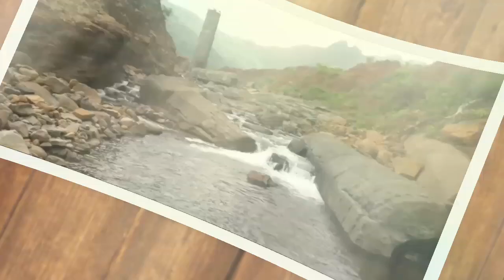Tiware dam Chiplun | धरणफुटीनंतर दोन वर्षानंतरचे तिवरे धरण | Tivare dam Chiplun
दोन वर्षांपूर्वी  २ जुलै २०१९ रोजी अमावस्येच्या रात्री धो धो कोसळणाऱ्या पावसात चिपळूण तिवरे येथील धरण फुटले आणि पाण्याच्या अजस्र लोंढ्यात धरणाखाली असणारी भेंडवाडी वाहून गेली.

काही तासातच भेंडवाडीचे  होत्याचे नव्हते झाले. भेंडवाडीतील २३ घरे, जनावरांचे गोठे, माणसांसह वाहून गेले आणि २२ जणांचे बळी गेले.

ज्या ठिकाणी नजर जात होती त्या ठिकाणी फक्त पाण्याचा लोंढा, घरांचे अवशेष, दगड आणि मातीचा खच असे विदारक द्द्ष्य होते.

आज दोन वर्षानंतरहि ते आठवताना अंगावर शहारे येतात.

आज गावातील लोकं, त्यांची गुरेढोरे, शेतीकामाची त्यांची लगबग, कपडे धुणाऱ्या बायका, त्यांची कोंबडी-कुत्री यातलं काहीच कुठे दिसत नाही.

एवढेच काय एखादा कावळा, चिमणी सुध्दा ओरडताना ऐकू येत नाही.

नेहमी पर्यटकांनी गजबजलेला असणारा हा निसर्गरम्य परिसर आता निशब्द, स्तब्ध झाल्यासारखा भयाण वाटतो आहे.

सिद्धिविनायक ट्रस्ट, मुंबई व शासनाच्या मदतीने २ वर्षानंतर बरोबर त्याच दिवशी म्हणजे २ जुलै २०२१ रोजी धरणग्रस्तांना घरे मिळाली.

मात्र धरणाच्या पुनर्बांधणीला अद्याप मुहूर्त मिळालेला नाही. तसेच धरण दुर्घटनेचा चौकशी अहवाल अद्याप समोर न आल्याने कोणावरही कारवाई झालेली नाही.